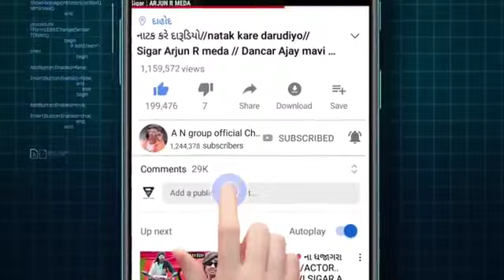👅आदिवासी डांस रूपा2023)aadivasi